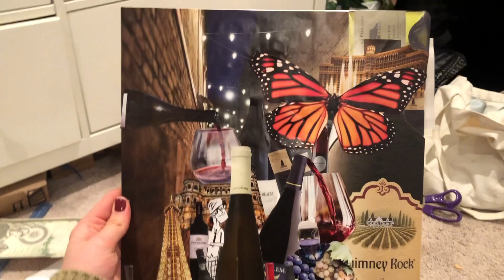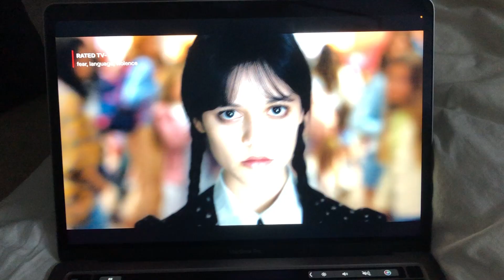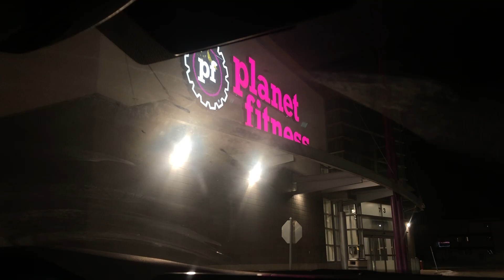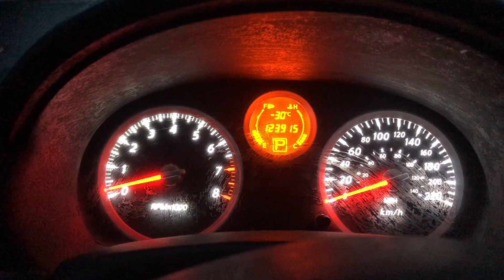First Week of December|Vlog 15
Hello Everyone!